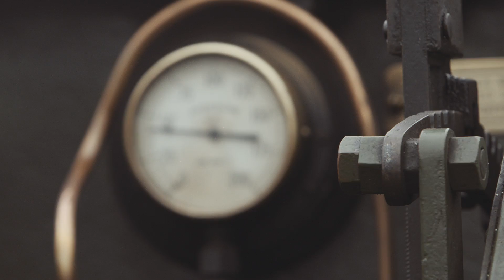Melbourne Steam Traction Engine Club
See how a Community Development Fund grant from Knox City Council has helped a local community group to learn new project management and technical skills to restore and build steam engines and a miniature railway for the community to enjoy.